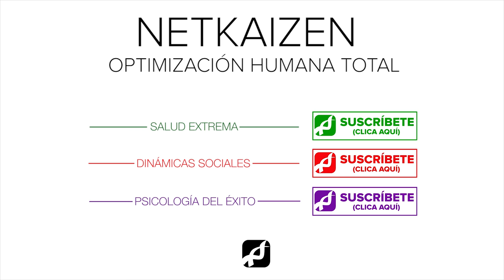Cómo expandir el tiempo: el secreto de la productividad extrema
¿Necesitas más tiempo? ¿Quieres ser capaz de lograr todo lo que te propongas? Agudiza tus sentidos, porque en este vídeo te ofrezco el secreto de la productividad extrema.